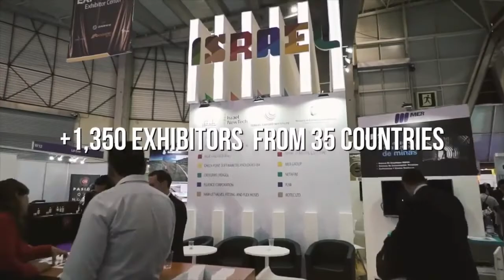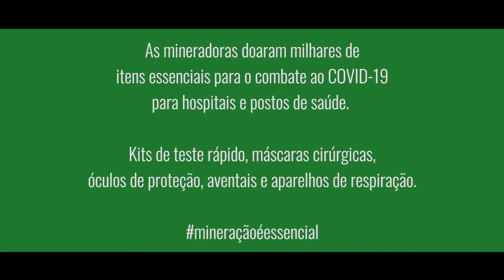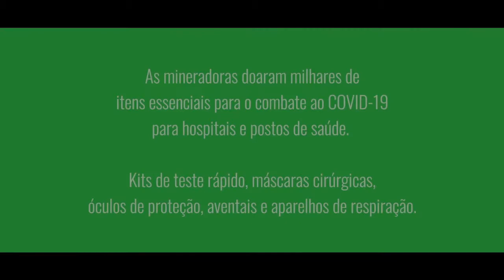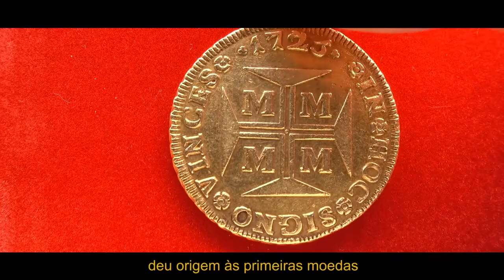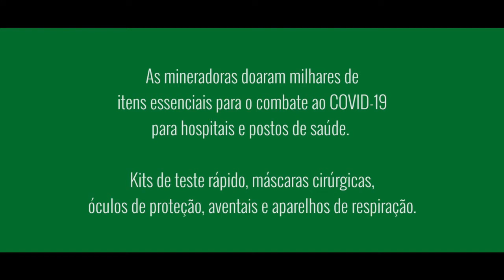Unidades Embrapii Oportunidades de Parceria em Projetos de Pesquisa e Desenvolvimento